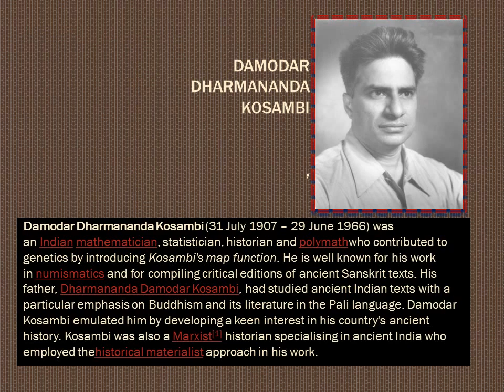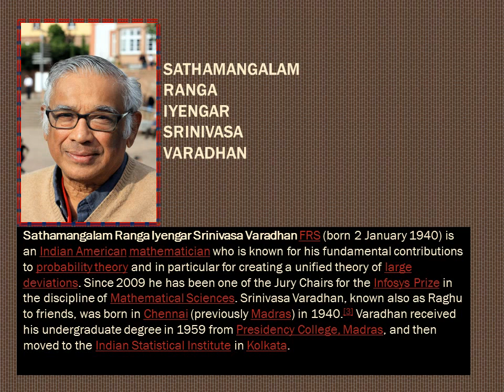Great Indian Mathematicians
This is the short description of the great indian mathematicians who gae their contribution as per knowledge.